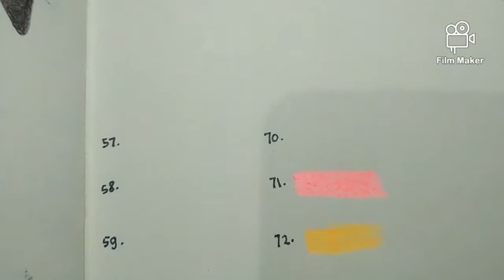Review Colleen 775-72 Pencils and Color Swatches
Coloringbook in this video is my own Illustrations: 60 Design Mini Flowery by Peniirmawati.